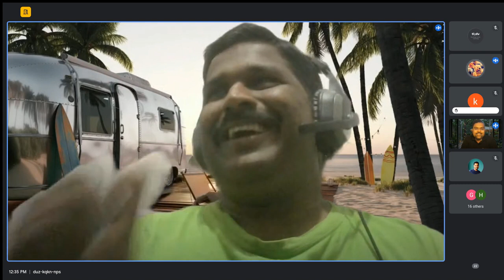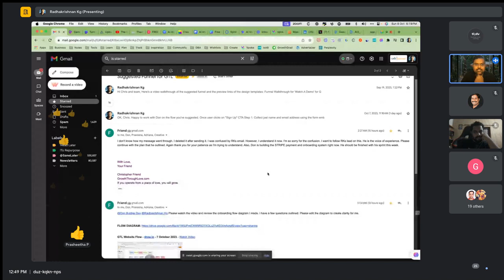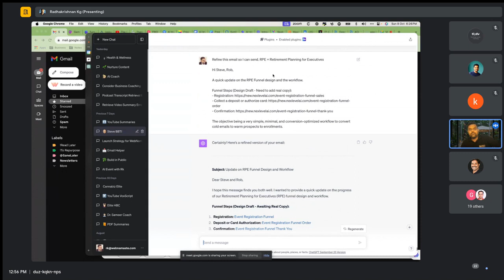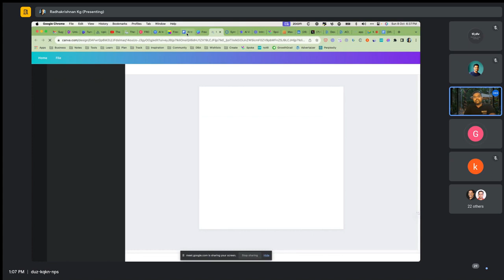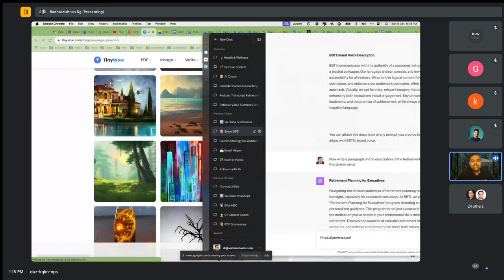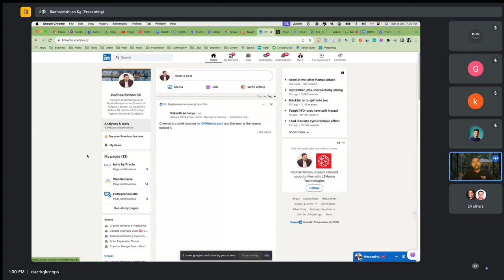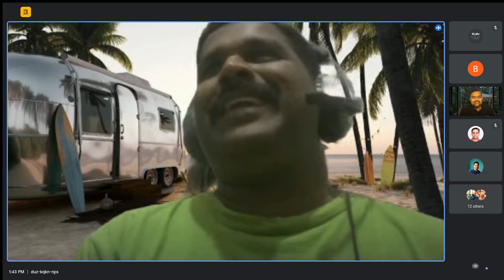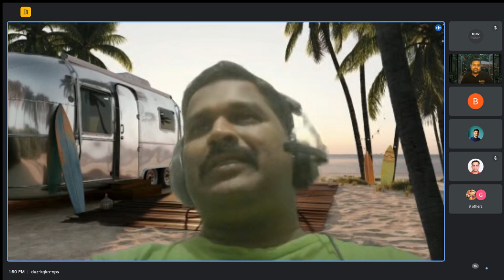Generative AI Masterclass by Rk at WordPress Meetup October 2023